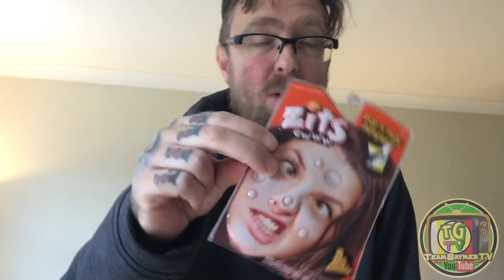TGTV - Lets POP SOME SPOTS and SPLAT SOME ZITS!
Ohhh. Mumma and Pops are unwell and covered in spots so we need to do some pimple popping, some spot popping and some zit splatting!